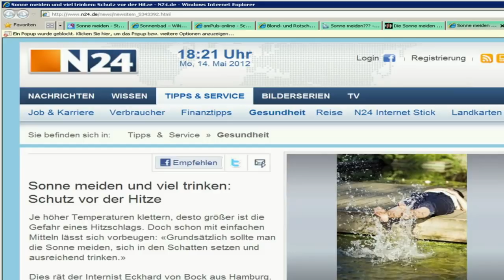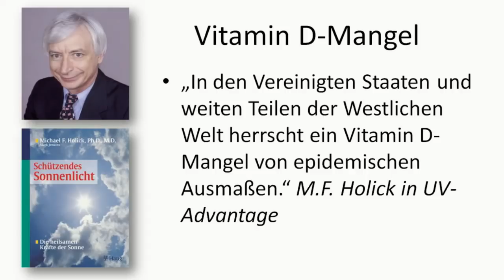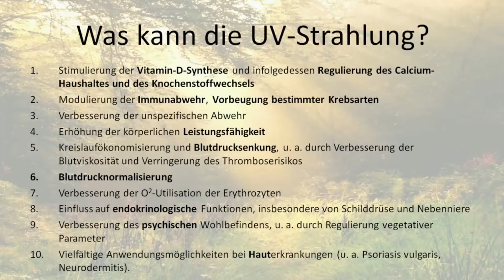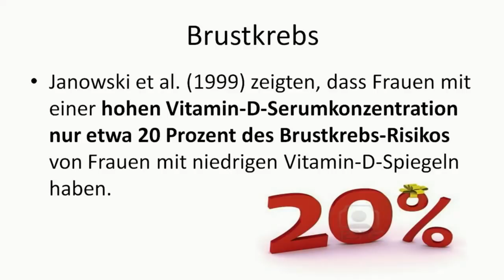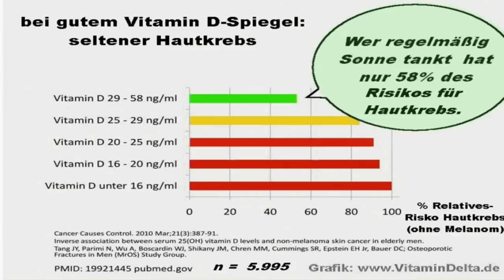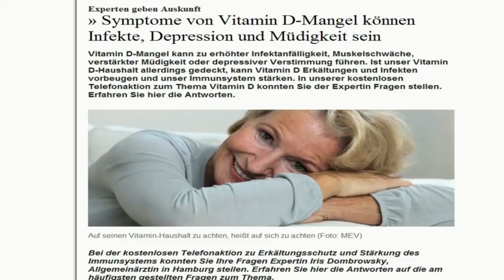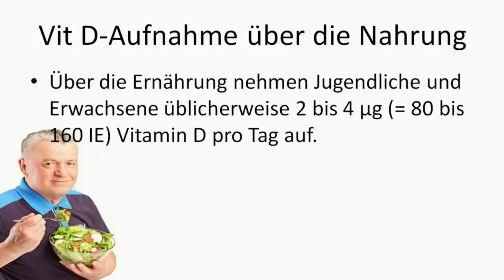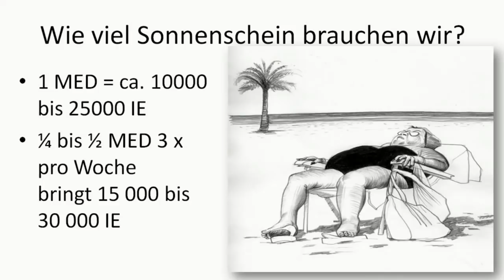Vitamin D- Der Arzt, der vom Himmel scheint - Dr. Hermann Kesten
Ein ausreichender Vitamin D-Blutspiegel ist wesentlich, um die Wahrscheinlichkeit des Auftretens von Krankheiten wie Krebs, Herz-Kreislauferkrankungen, Bluthochdruck u.a. zu vermeiden. Die Wahrheit ist jedoch, dass über 90% der Bevölkerung an einem Vitamin D-Mangel leiden.